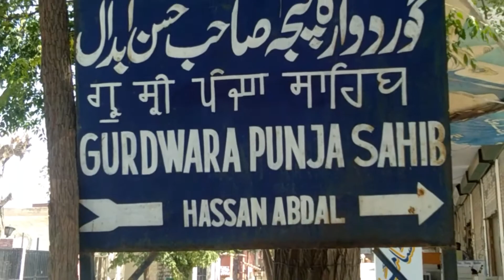Gurdwara Punja Sahib |Hassan Abdal Attock |गुरुद्वारा श्री पंजा साहिब |Hindi/Urdu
Panja Sahib Gurdwara is in the memory of Guru Nanak Dev Ji ..Wali Kandhari refused to give water to thirsty Bhai Mardana companion of Guru Nanak and asked his guru should has the power to give him water Guru Nanak Dev Ji said Satnam Waheguru and asked Bhai Mardana to pull one stone and water started flowing from there and is still running. Vali's well on the hill has gone dry and in anger he rolled big stones from hill knowing Guru Nanak Dev Ji and Bhai Mardana sitting at the foot of the hill. When one large rock came to the guru and Bhai Mardana , Guru Nanak Dev Ji stopped it with his palm and his five impression still can be seen in the rock. That is why the place is called Panja Sahib. The whole city still relies on water flowing under the Panja.

गुरुद्वारा श्री पंजा साहिब